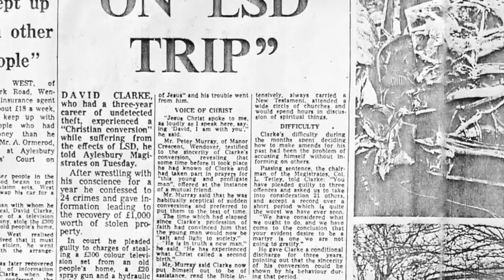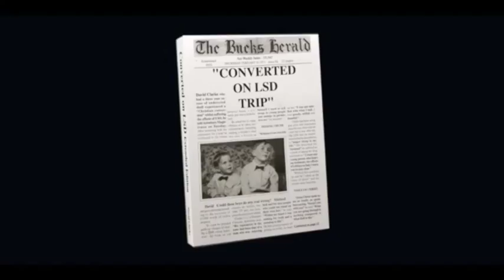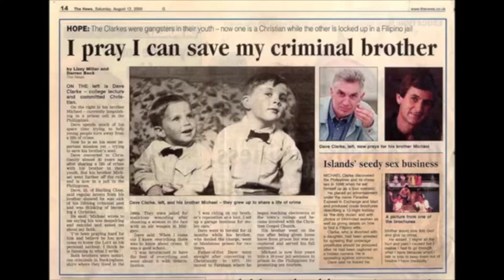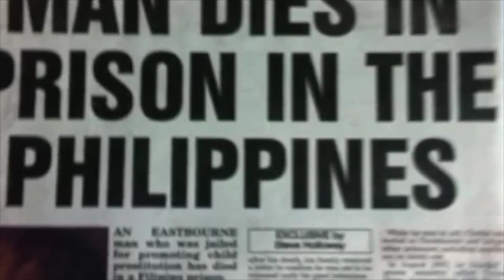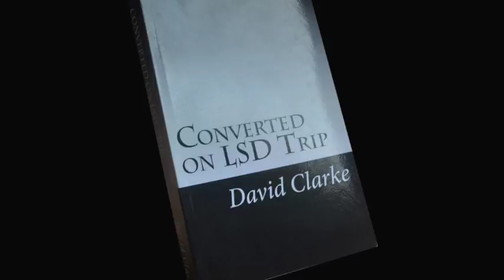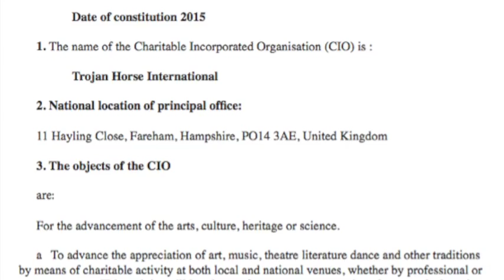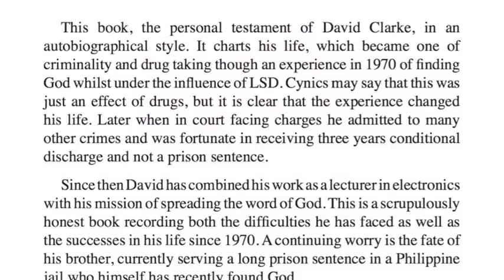My Credentials David Clarke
Stubbington Village a Drug Problem Play List